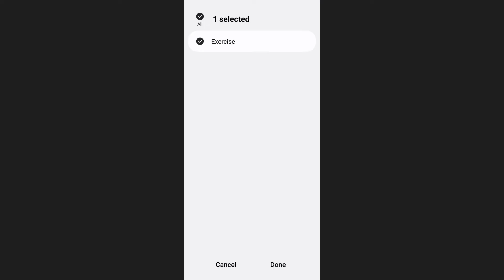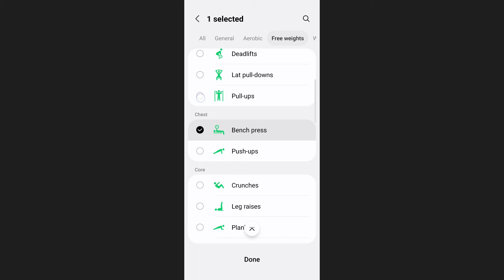How to ADD Exercise to Samsung Health (Step by Step)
Want to track your workouts in Samsung Health? This step-by-step guide walks you through adding exercises manually, recording workouts, and syncing fitness data. Learn how to customize exercise types, monitor progress, and set fitness goals in the Samsung Health app.